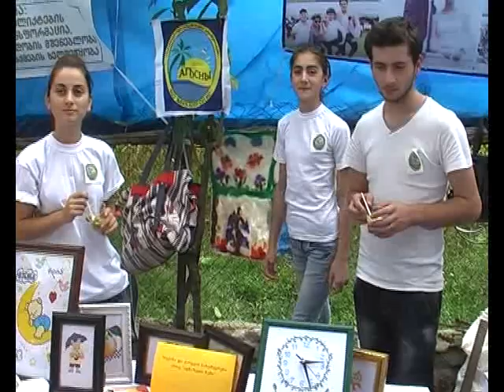ახალი ამბები 12 09 14